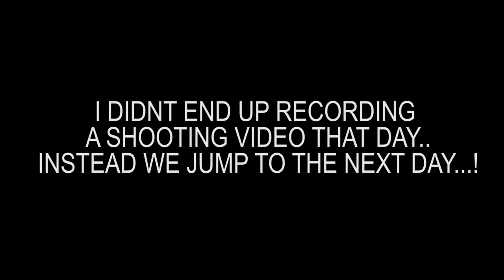OFF SEASON GRINDING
Yo guys!

In this vlog Im pumping some iron and talking some serious shit. JK! Actually nothing much happend but at least I provide you guys with some footage of me working out!